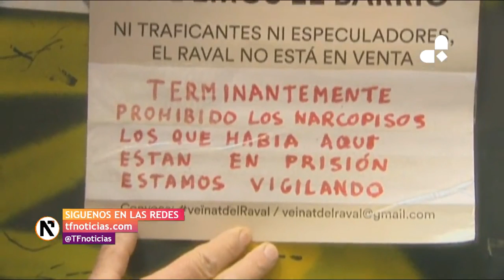Los vecinos del Raval plantan cara a los narcopisos